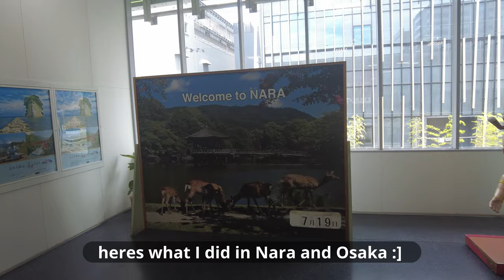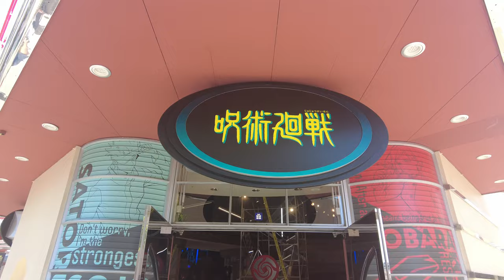japan travel vlog🍙: exploring osaka and nara, universal studio, convenience store, deer park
The deer in Nara were cute but so aggressive I was getting ganged up on so much 💀 What I really liked about Osaka was the Jujutsu Kaisen themed convenience stores, the desserts were top tier. As for Universal Studio, my fav ride was the harry potter one and my fav place there was Hogsmeade.

😃 WHO AM I:
Hi I'm a student in Canada and I will be making videos about studying, lifestyle, productivity, as well as whatever fun things that happen along the way